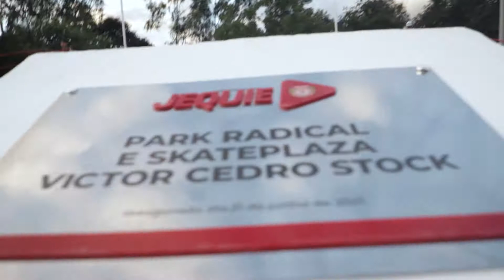MOSCA NA SOPA SHOW - Reportagem Especial: Park Radical e Skateplaza Victor Cedro Stock (Episódio 1)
PROGRAMA MOSCA NA SOPA SHOW
Episódio 01
Temporada 01
Reportagem Especial (Park Radical e Skateplaza Victor Cedro Stock)
04 de julho de 2021

Realização:
PLAYTOOL MKT E AUDIOVISUAL
A TOCA DO RAUL